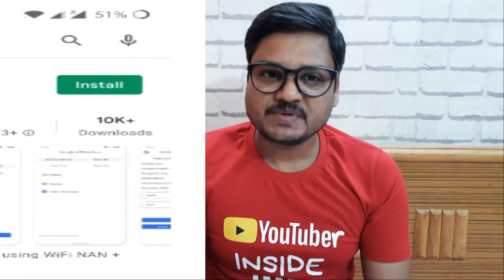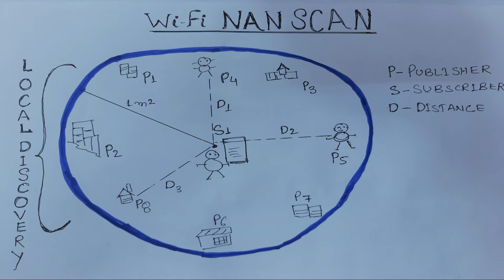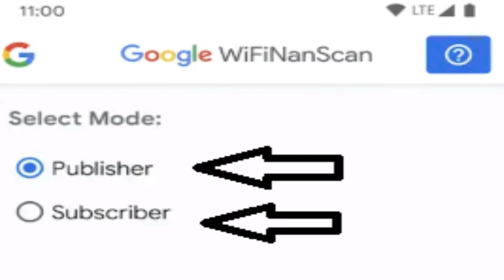WifiNanScan app NO INTERNET fully explained | Q&A with Examples-will it really exist & work ?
Here is the another vodeo on wifi nan scan app in terms of questions and answers @Inspireworks which will help you out understanding it in better way.

Please watch complete video to understand it properly.

Best smart 7 android TV
MI led TV 4A
Redmi 4K Ultra HD Android tv
AmazonBasics 4K Ultra HD tv
Sony Bravia Android LED TV 43X7400H

soundbar-
Sony HT-S20R 5.1ch Dolby Digital soundbar
JBL Bar 5.1 Channel Soundbar
boAt AAVANTE Bar
LG SJ3 2.1Ch 300W Sound Bar

Tewtross Bluetooth adaptor

recording gadgets -
JBL Microphone
headphone jbl
light system
Simpex LED
ring light
DIGITEK® Bi-color LED D520B Video Light

Tools -
rechargable batteries
bt speakers

Wi-Fi Aware - Wi-Fi Aware capabilities enable devices running Android 8.0 (API level 26) and higher to discover and connect directly to each other without any other type of connectivity between them. Wi-Fi Aware is also known as Neighbor Awareness Networking (NAN).